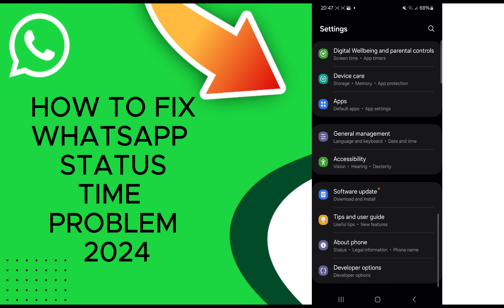How To Fix Whatsapp Status Time Problem 2024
in this video we discuss :